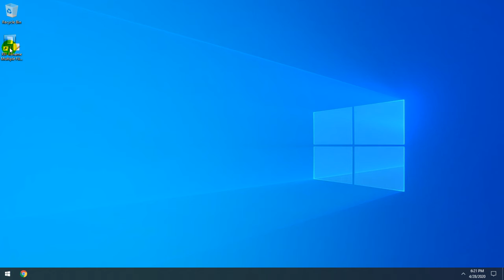How To Use RTF Rename Multiple Files Based On Content Software